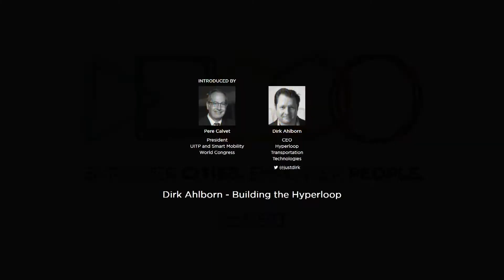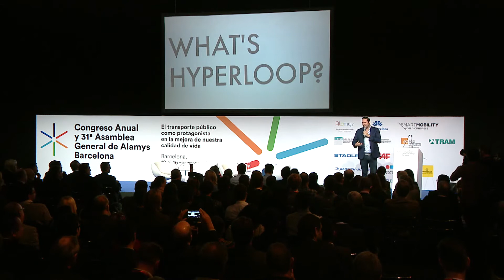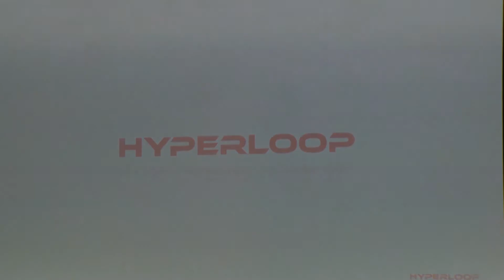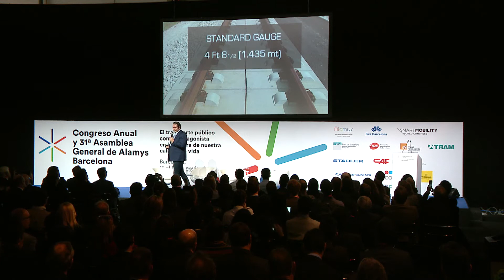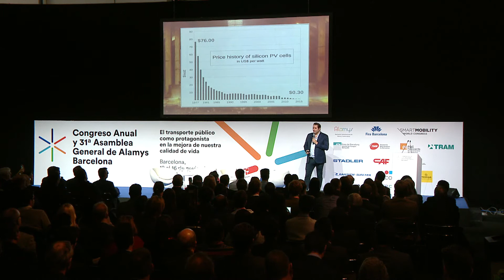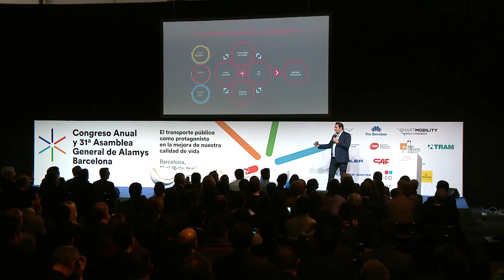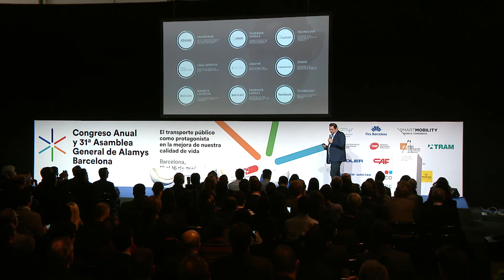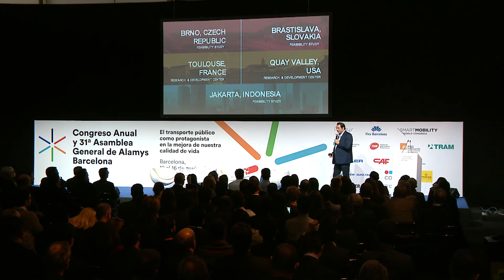Keynote Session - Dirk Ahlborn. Building the Hyperloop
In August 2013, Elon Musk published the original Hyperloop white paper detailing a new mode of transportation: a passenger capsule that travels at 760 MPH. Hyperloop Transportation Technologies, Inc. (HTT) rose to the challenge. Get an insider's view into this massively transformative project.

INTRODUCED BY
Pere Calvet
President
UITP & Smart Mobility  World Congress

SPEAKER
Dirk Ahlborn
CEO
Hyperloop Transportation Save The Date